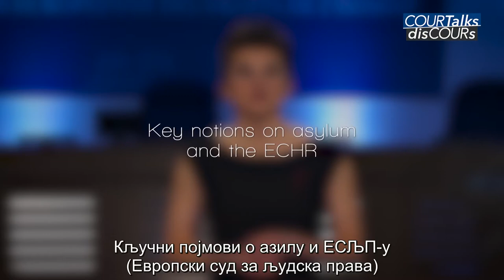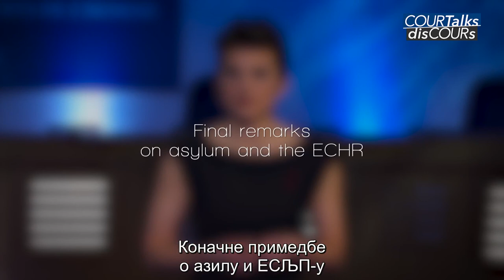(SRP) ECHR - COURTalks-disCOURs Азил (Serbian version)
Овај видео садржи говор правника из Секретаријата Европског суда за људска права у трајању од двадесет и пет мунута, снимљен у главној судници Суда. Нуди преглед судске праксе Суда у питањима која се односе на азил. Намењен је, на првом месту, правницима и организацијама цивилног друштва. Видео је припремио Суд уз подршку Европског програма за образовање правника у области људских права Савета Европе (Human Rights Education for Legal Professionals – HELP;

Садржај:
1. Кључни појмови о азилу и Европском суду за људска права - 0:18
2. Препреке за протеривање тражилаца азила - 02:35
3. Процена ризика - 06:30
4. Дипломатска јемства и интерно премештање - 09:33
5. Рањиве групе - 11:08
6. Услови прихватања тражиоца азила - 13:08
7. Притвор тражиоца азила - 15:22
8. Поступак давања азила и делотворни правни лекови - 17:43
9. Привремене мере према Правилу 39 - 21:29
10. Колективно протеривање - 22:25
11. Коначне примедбе о азилу и ЕСЉП-у - 23:17

© Савет Европе/ Европски суд за људска права
Изјава о ограничењу одговорности: Садржај овог видеа није обавезујући за Суд